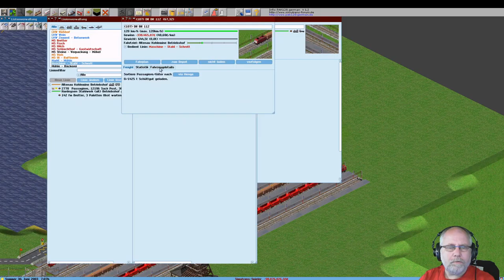Simutrans 121 0 pak128 german V1 2 Deutsch Folge 308